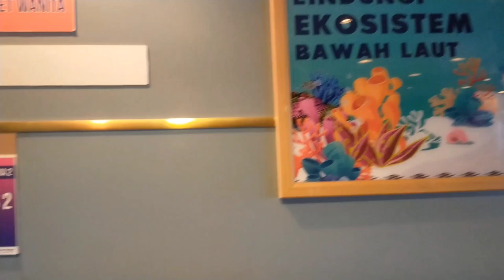HEALING MUSIC 🎶 THERAPY 001 free copyright background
Free copyright background video
free reused, music healing from capcut.
Dinamo 11.